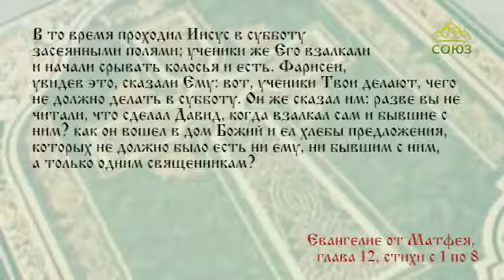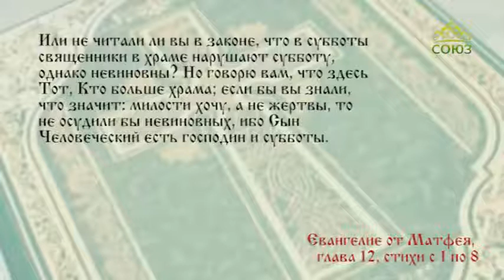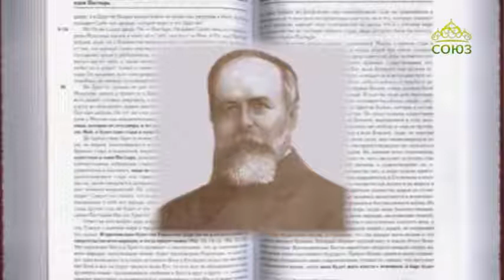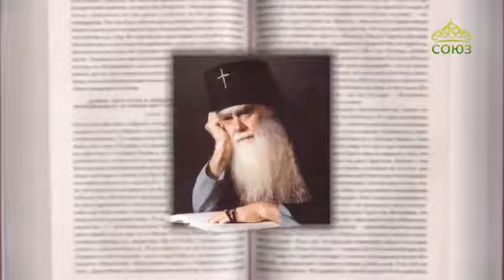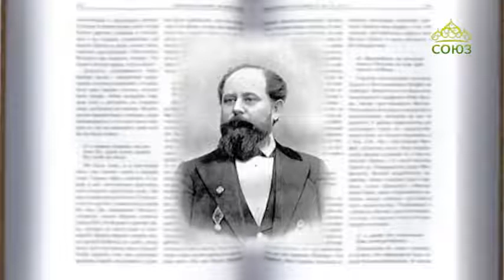Читаем Евангелие вместе с Церковью 22 июня 2018. Евангелие от Матфея. Глава 12, ст. 1–8.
Если бы вы знали, что значит: милости хочу, а не жертвы, то не осудили бы невиновных